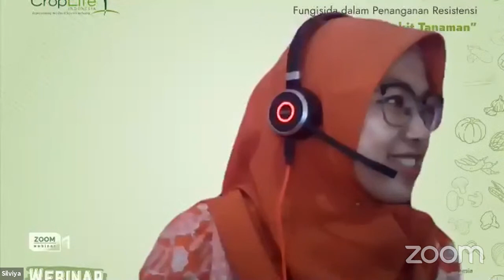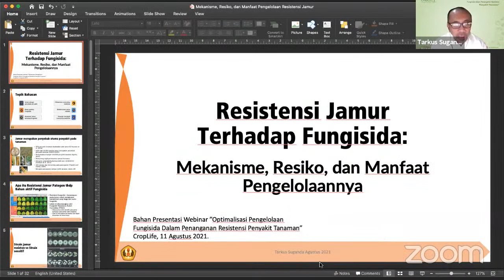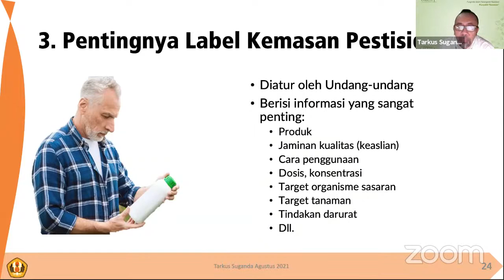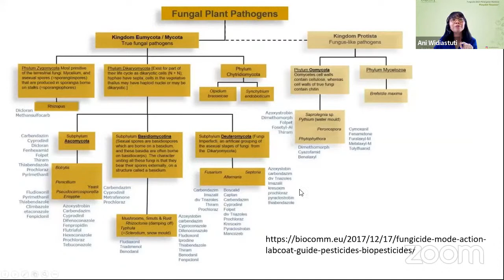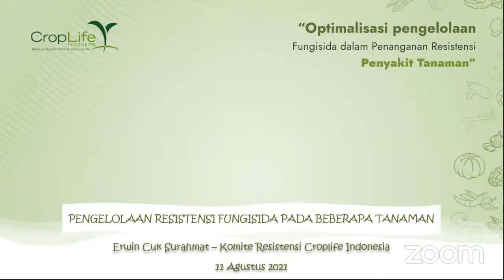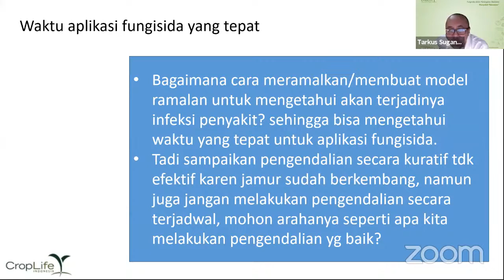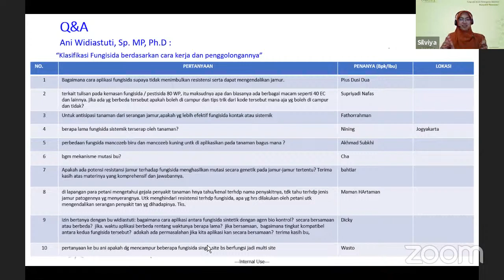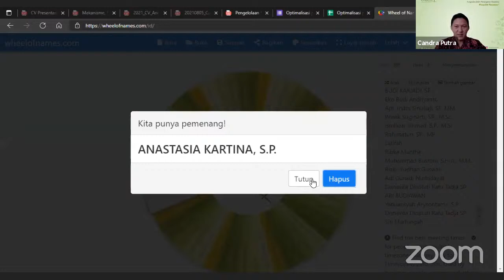Webinar - Optimalisasi pengelolaan Fungisida dalam Penanganan Resistensi Penyakit Tanaman